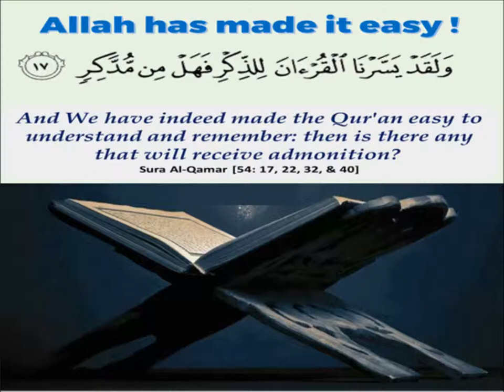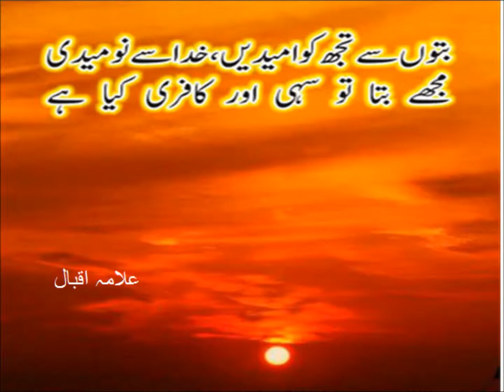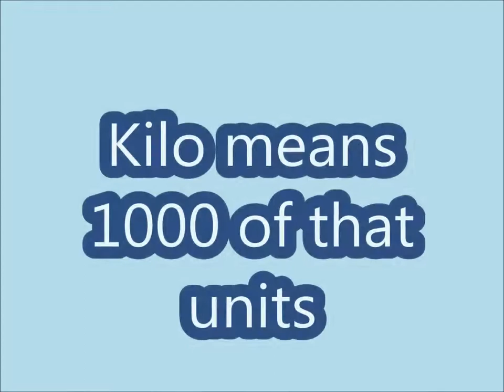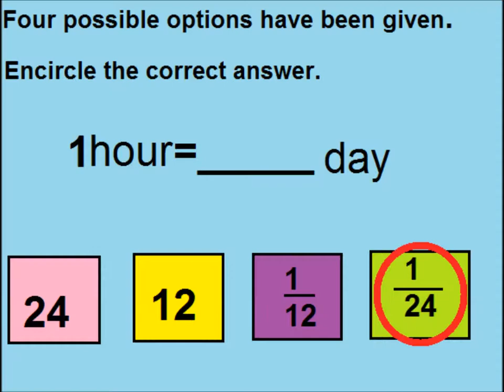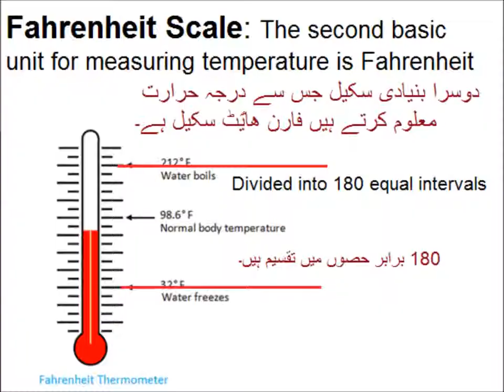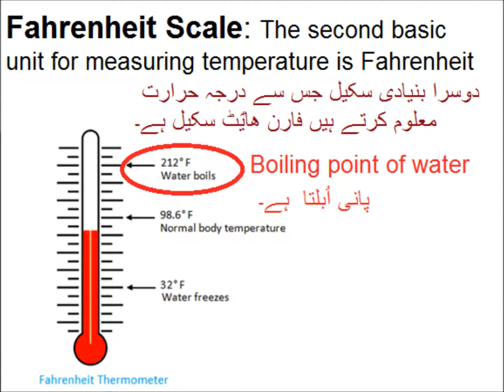Time conversion in Urdu/Primary level math/lesson 64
Basic math for 5 class in urdu